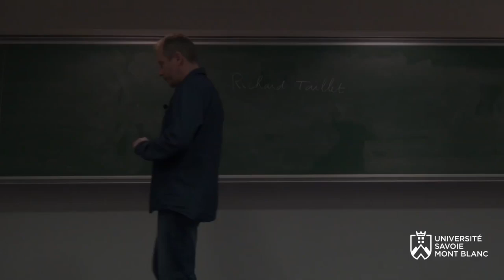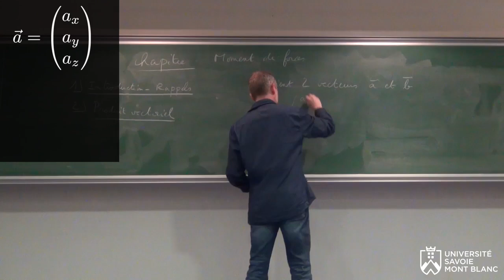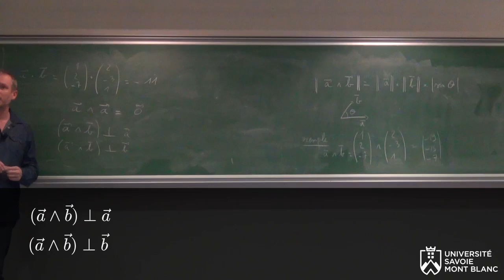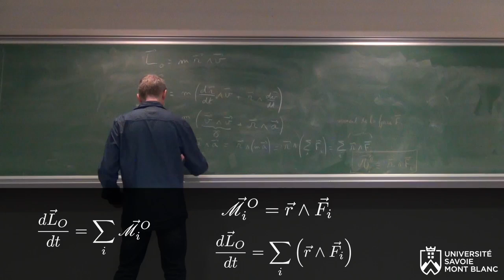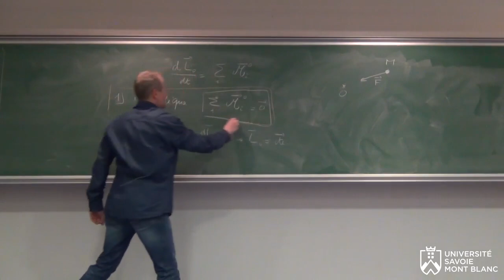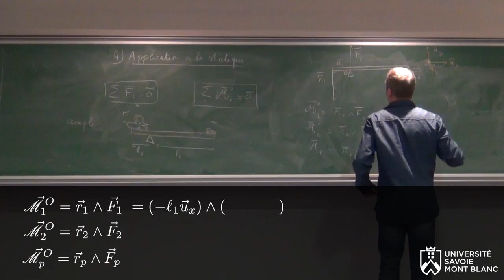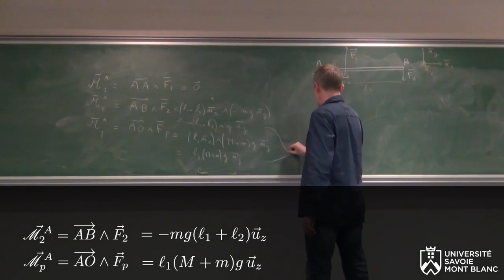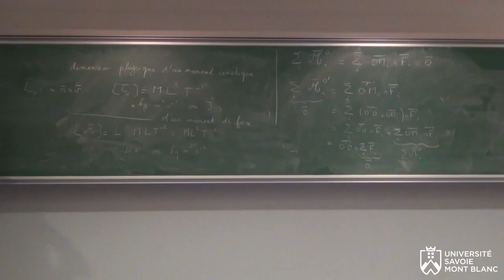Mécanique, semestre 2, cours 1 : moments de force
Ce cours constitue le premier épisode d'une série qui prolongera le cours de mécanique du point déjà publié ici. Cet épisode aborde la notion de moment de force.

La plateforme youtube n'étant pas vraiment adaptée pour le partage de contenus qui sont susceptibles d'évoluer au fil du temps, comme c'est le cas pour les vidéos de cours (correction de coquilles, amélioration des explications, ajout de contenu, etc), les versions les plus à jour (avec un générique plus élaboré) des vidéos de ce cours sont librement accessibles (visionnables et téléchargeables) à l'adresse suivante :